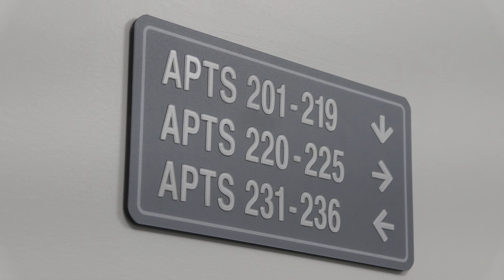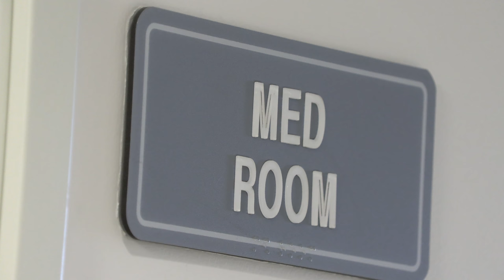Green Oaks of Goshen Opens it's Doors for Seniors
GOSHEN, Ind. -- Green Oaks of Goshen has opened its doors to the community after more than two years of construction.

The complex is apartment-based with 120 spaces for residents 62 years-of-age or older who are need of some kind of extra care, but don't require the services of an nursing home.

More than 50 residents have already moved in, with all 120 apartments expected to be filled by November 1st.

With the apartment-based living, seniors can still retain their sense of independence, while getting the necessary care they require.

Whereas seniors often pay thousands of dollars for nursing home services, Green Oaks of Goshen residents can pay as low as $300 per month.

The program is made affordable thanks to partnerships with Real Services and the Goshen Housing Authority.

A range of services are offered, from medical needs and help with appointments, to daily meals, activities and more.

The staff at Green Oaks is particularly proud so far about how much change they've seen in their residents since the move-in process began. Workers say they've seen an incredible amount of people come out of their shell and feel comfortable in their new space.

Facebook: @91.1 The Globe
X: @911TheGlobe

91.1 The Globe is WGCS-FM, a nationally recognized award-winning college radio station licensed to the Goshen College Broadcasting Corporation and operated by the Goshen College Communication Department.